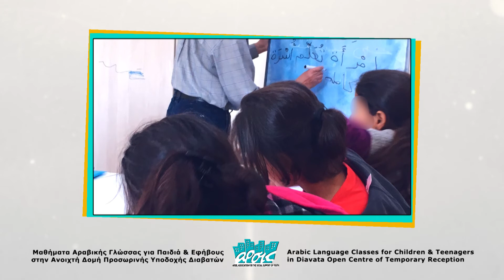ΑΡΣΙΣ Διαβατά, Μαθήματα Αραβικής Γλώσσας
ΜΑΘΗΜΑΤΑ ΑΡΑΒΙΚΗΣ ΓΛΩΣΣΑΣ ΓΙΑ ΠΑΙΔΙΑ ΚΑΙ ΕΦΗΒΟΥΣ
ΣΤΗΝ ΑΝΟΙΧΤΗ ΔΟΜΗ ΠΡΟΣΩΡΙΝΗΣ ΥΠΟΔΟΧΗΣ ΔΙΑΒΑΤΩΝ

ARABIC LANGUAGE CLASSES FOR CHILDREN AND TEENAGERS
IN DIAVATA OPEN CENTRE OF TEMPORARY RECEPTION

Η ομάδα παιδαγωγών της ARSIS - Association for the Social Support of Youth σε συνεργασία με τους διαπολιτισμικούς μεσολαβητές στην Ανοιχτή Δομή Προσωρινής Υποδοχής Διαβατών έχει οργανώσει μαθήματα Αραβικής γλώσσας για παιδιά 8 έως 16 ετών, τα οποία υλοποιούνται 3 φορές την εβδομάδα στον χώρο του άτυπου σχολείου.
Πρόκειται για ένα πρόγραμμα που αποτελείται από διαφορετικές παιδαγωγικές ενότητες όπως:
- Αραβικό αλφάβητο, σχηματισμός λέξεων, ανάγνωση, ορθογραφία, γραμματική.
- Λαϊκές παροιμίες.
- Ακρόαση ηχογραφήσεων και πολιτιστική παράδοση.

Στο πλαίσιο αυτού του εκπαιδευτικού προγράμματος παιδιά και έφηβοι/ες έχουν την ευκαιρία να αναπτύξουν τον γραπτό και τον προφορικό λόγο, να διαβάζουν και να κατανοούν απλά κείμενα, με σκοπό την καλλιέργεια της αυτόνομης επικοινωνίας, καθώς και τη διατήρηση και ενδυνάμωση της μητρικής γλώσσας και της Αραβικής κουλτούρας.

Τα παιδιά συμμετέχουν με ιδιαίτερο ενδιαφέρον και ενθουσιασμό στα μαθήματα!

Με την υποστήριξη:
Arbeiter-Samariter-Bund (ASB)

Με τη χρηματοδότηση:
European Commission - Civil Protection & Humanitarian Aid Operations - ECHO